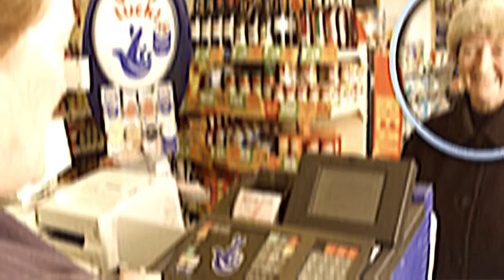Luckies people in the world - TOP 10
Welcome to our countdown of the Luckiest People in the World! In this video, we'll be taking a fascinating look at some of the most incredible strokes of luck that have ever happened to individuals around the globe. From near-misses with disaster to unbelievable chances that changed lives, these stories will leave you amazed and perhaps a little envious.

Join us as we explore the incredible stories of ordinary people who found themselves in extraordinary situations of luck and fortune. From lottery wins against all odds to surviving incredible accidents by sheer luck, these are tales that will make you believe in the power of chance.

Get ready to be inspired and astonished by the top 10 luckiest people, each with a unique story that defies the odds and showcases the incredible randomness of life.